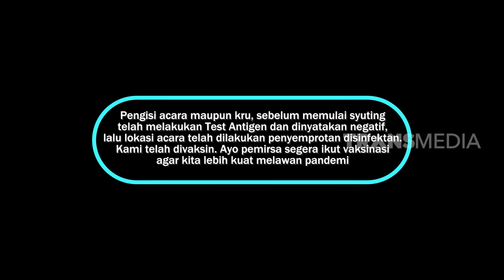Niat Memadamkan Api Malah Terbakar Emosi | BTS (19/06/22) Part 1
BTS
TAYANG SETIAP:
SABTU-MINGGU
PUKUL 21.30